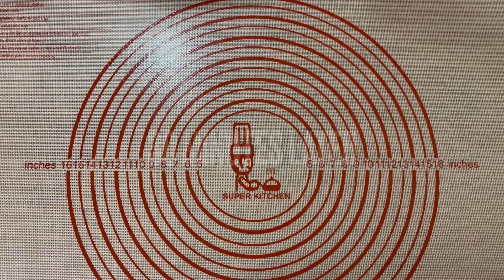Thin Crust Pizza Dough | Homemade Pizza Dough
Ingredients:
- 1 cup all purpose flour
- 1 cup whole wheat flour
- 1 teaspoon salt
- 1 cup water at room temperature
- 1 teaspoon instant yeast
- 2 teaspoon salt

Put in refrigerator for 12-24hours before use.